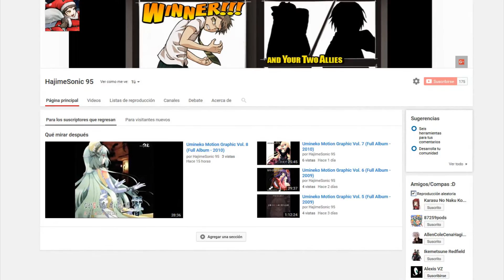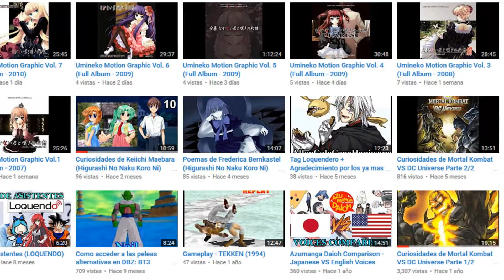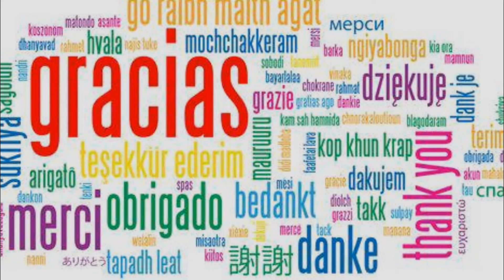Adios 2016, bienvenido 2017: Ultimo video del año (LOQUENDO)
¡Hola a todos! Bueno como el titulo del video dice, aqui les traigo el ultimo video del año 2016... no tengo mucho para decir, salvo que vean el video.

Les deseo un muy feliz comienzo de año a todos, y que la pasen bien esta noche con su familia y amigos mientras esperan con ansias que comience el año 2017.

PD: Los invito a comentar que les parecio este año 2016 a ustedes.